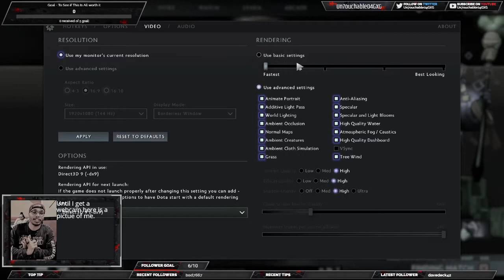The whole twitch stream unedited just some ranked games(THE AUDIO REMOVED DUE TO MUSIC NOT ALLOWED)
comment on what I can improve on. ideas for me to tackle, anything is appreciated.